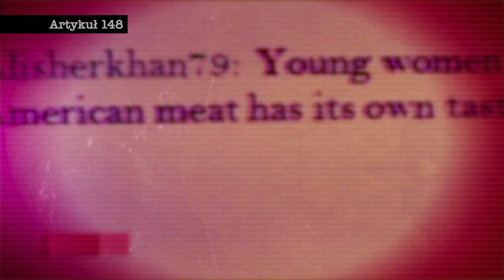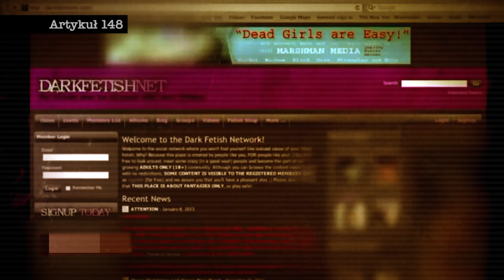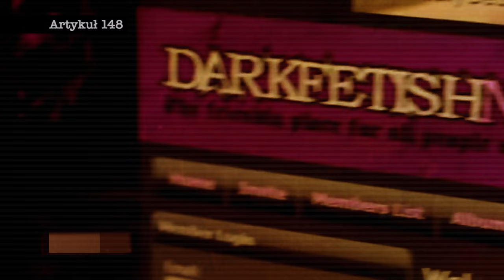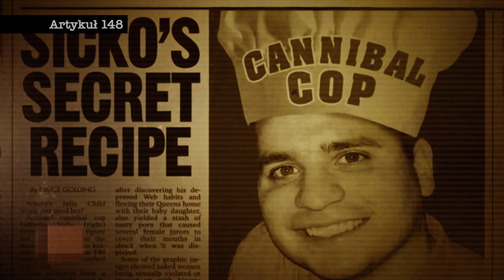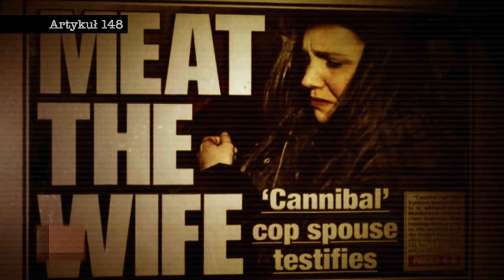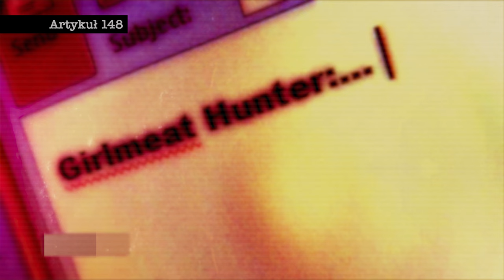🔴 #3 Gilberto Valle: Zbrodnia z urojenia [ video podcast kryminalny ]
Psychologowie twierdzą, że nasze wyszukiwarki znają nas lepiej niż bliscy. Przed nimi się nie wstydzimy, nie mamy tajemnic. Jak bardzo definiuje nas zawartość naszego komputera?
Pokaż mi swoją przeglądarkę, a powiem Ci kim jesteś... Historia Gilberto Valle.

Artykuł 148 – Podcast kryminalny
🎙 Autor podcastu (research, scenariusz, tekst, głos): Adriana Gołębiowska
🛠 Produkcja: Filip Łyszczek

Materiały źródłowe:
■ shorturl.at/evwDL
■ shorturl.at/opPRZ
■ shorturl.at/fuGS0
■ shorturl.at/aksFM
■ shorturl.at/jxEI7